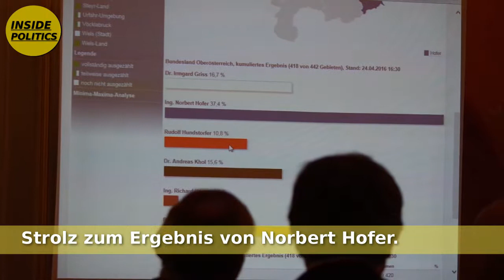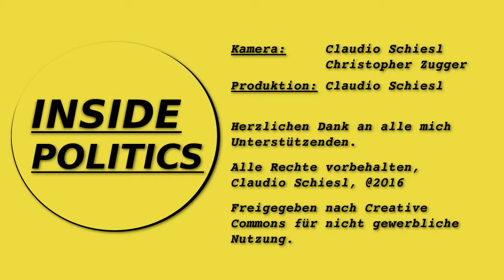Matthias Strolz bei der BP-Wahl 2016 zu Flüchtlingskrise und Irmgard Griss, Inside Politics Ep 26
Nach dem ersten Wahlgang fragte ich Matthias Strolz wie er zu einer Kandidatur von Irmgard Griss stehe, schon damals sprach er von einer möglichen Zusammenarbeit.

Nun mehr als ein Jahr nach der Wahl ist die damals angesprochene  Kooperation zwischen Griss und NEOS genauso Realität geworden, wie die Krise rund um die geplante Schließung des Brennerpasses noch immer in aller Munde ist. Daher habe ich entschieden dieses Material wieder aus dem Archiv zu holen.